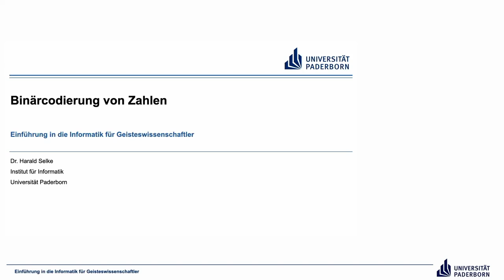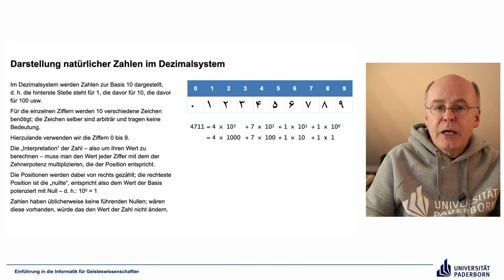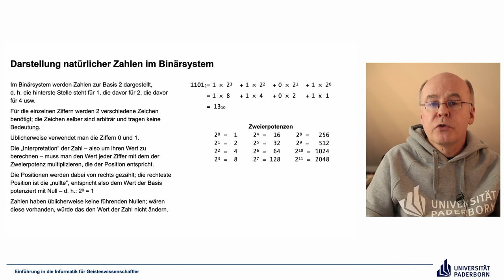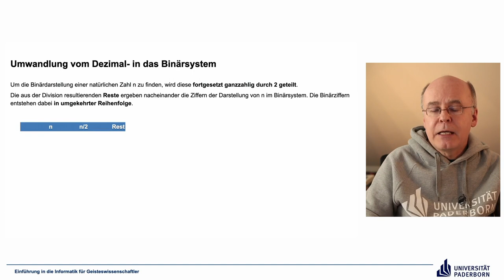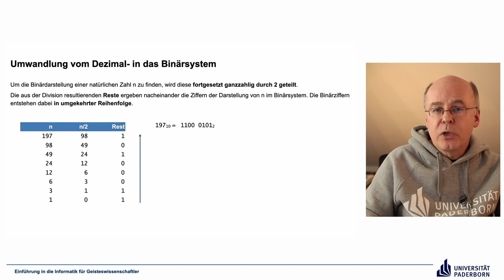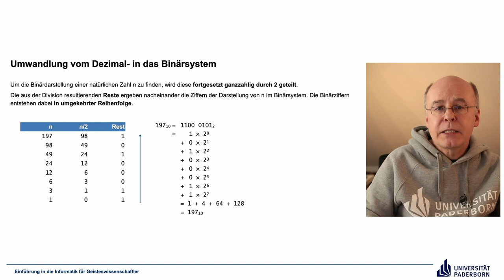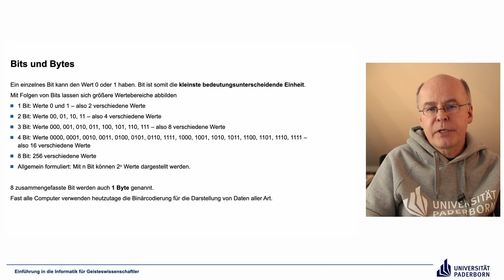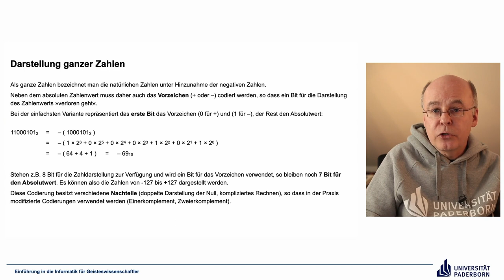EIG: Binärcodierung von Zahlen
Abschnitte
00:00 Einleitung
00:21 Darstellung natürlicher Zahlen im Dezimalsystem
05:02 Darstellung natürlicher Zahlen im Binärsystem
10:12 Umwandlung vom Dezimal- in das Binärsystem
14:28 Bits und Bytes
16:55 Darstellung ganzer Zahlen
19:28 Abschluss